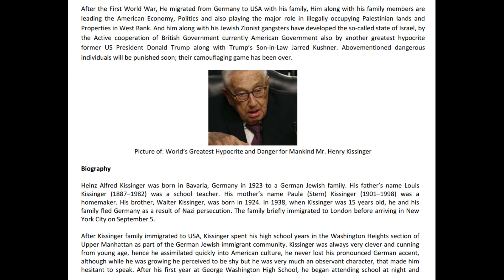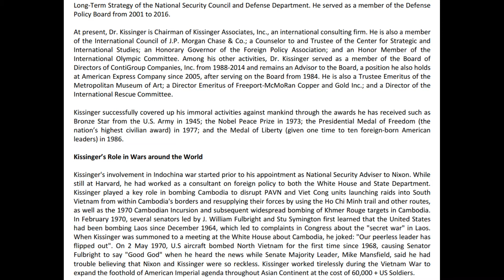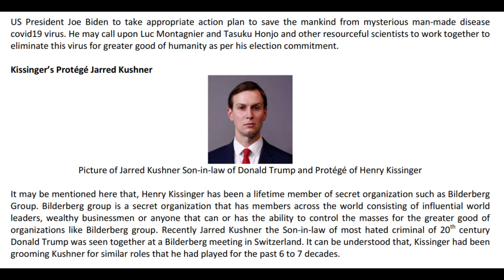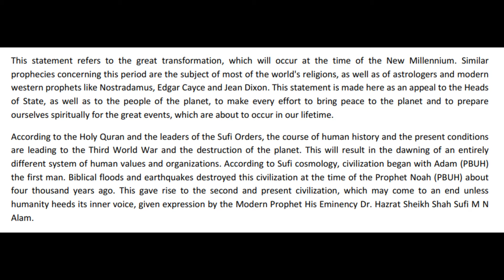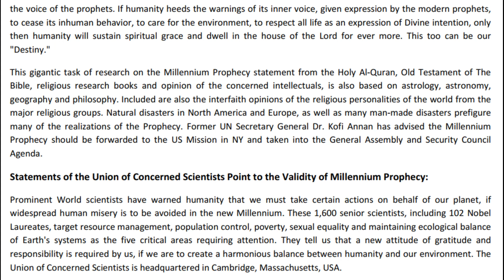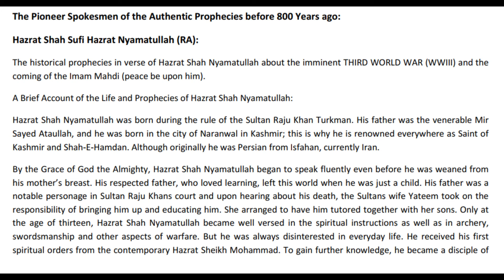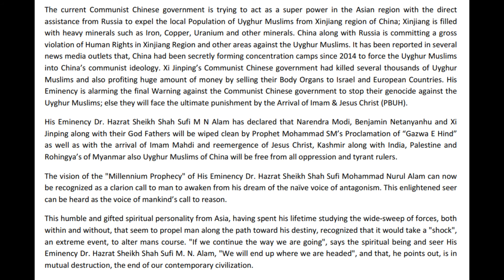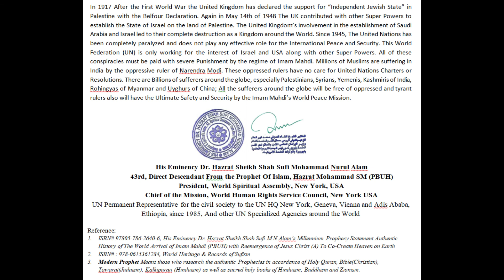Biography of Notorious Kissinger | Master Mind of World Orders | Millennium Prophecy Statement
The World Spiritual Assembly is registered under the State of New York as an International Non-Profit Religious and Spiritual Organization (DOS ID# 2403085 Est. 1999). The WSANY is especially working for the Ultimate Peace Mission and Proclamation of the Arrival of Imam Mahdi (A) along with the return and reemergence of Jesus Christ or Prophet Isa (A) to Co-Create Heaven on Earth. Since 1985, This colossal research work has engaged many resourceful and scholastic Scholars, Scientists, Religious and Spiritual Leaders from all major religious groups such as Jews, all Sects of Christians, Muslims, Buddhists and Hindus as well as Zionists of various Religious Sects. The Pioneer spokesman His Eminency Dr. Hazrat Sheikh Shah Sufi Mohammed Nurul Alam Religious and Spiritual leader 43rd direct Descendant of Prophet Mohammed SM, President World Spiritual Assembly New York USA, and Permanent Representative of UN Civil Society to UN Headquarter New York, Geneva and Vienna. Since 1980, He has visited more than 186 countries, attended over 700 international conferences as well as round table discussions/consultations with the scholastic Scholars, Scientists, Religious and Spiritual leaders as well as comparative religious dignitaries around the globe. As a Pioneer spokesman of the Millennium Prophecy Statement His Eminency Dr. Hazrat Sheikh Shah Sufi M N Alam has proclaimed about the Third World War, World Peace and International Safety & Security with the Holy Mission of the arrival of Imam Mahdi accompanied by the Reemergence of Jesus Christ to Co-Create Heaven on Earth. More detailed information is available on the Book Titled – “Millennium Prophecy Statement, Authentic History of the World, Arrival of Imam Mahdi (A) along with Reemergence of Jesus Christ, To Co-Create Heaven on Earth” ISBN# 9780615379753, Library of Congress Cataloging ISBN# 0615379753.

Dignitaries & Officials:

His Eminency Dr. Hazrat Sheikh Shah Sufi Mohammed Nurul Alam President  & Spiritual Leader of World Spiritual Assembly, New York, USA